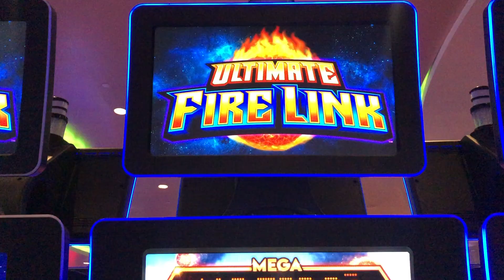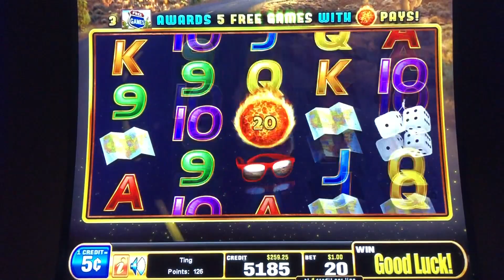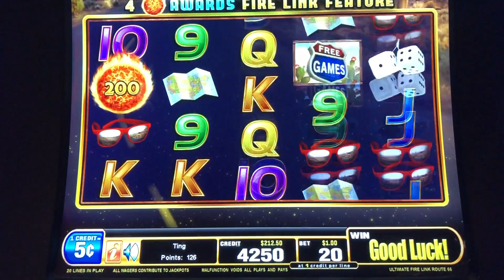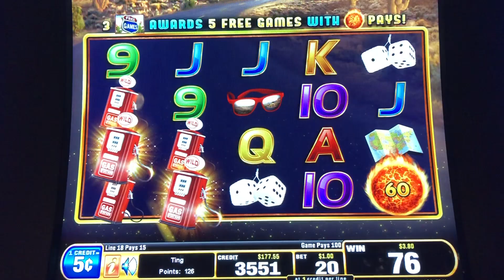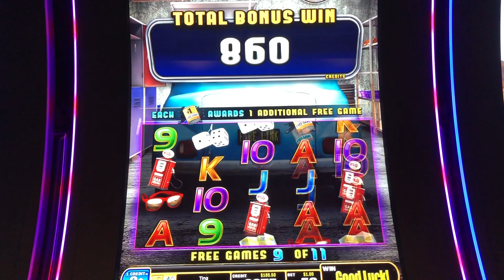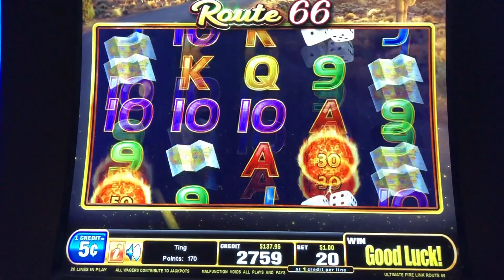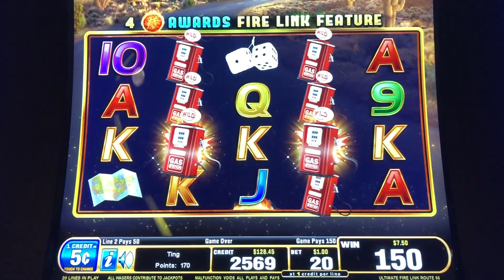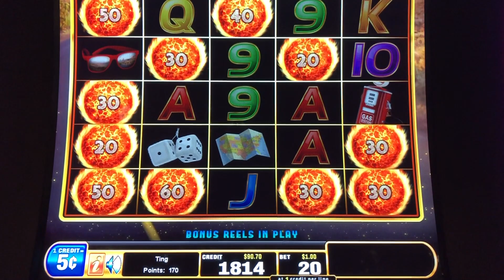Fire Ball Bonus! 🔥 Ultimate Fire Link 🚧 Route 66 | Slot Machine @ Resorts World Casino NYC